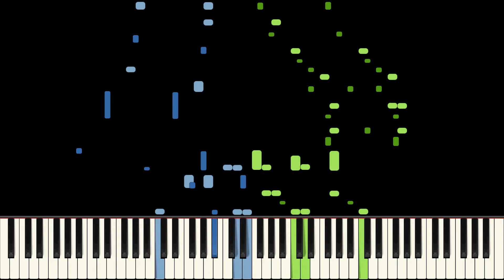Art Tatum's FASTEST, HARDEST PIANO WORK - I Know That You Know transcription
This took me a lot less time than I'd anticipated but that's because I didn't add back most of the missing notes (very high treble notes are gone, only the loud tings Tatum did I added back).